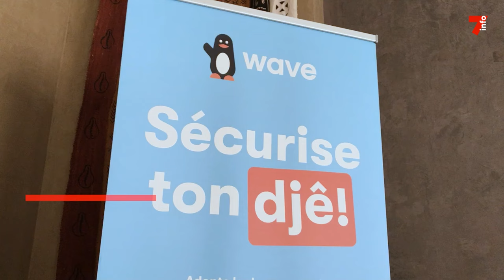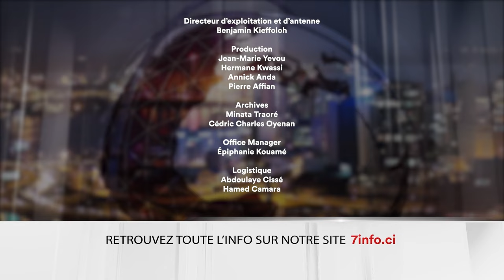Le 7 minutes du 9 février 2024 (édition du 12H)